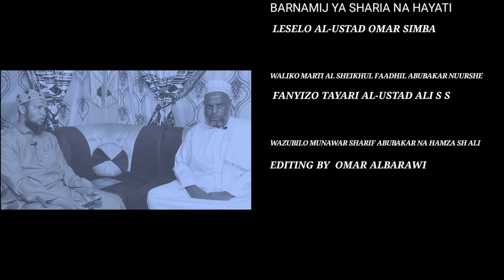MASU.ALI NA MAJIBU YA RAMADANI BARNAMIJ YA SHARIA NA HAYATI TV BARAAWE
TV BARAAWE SHARIA NA HAYATI